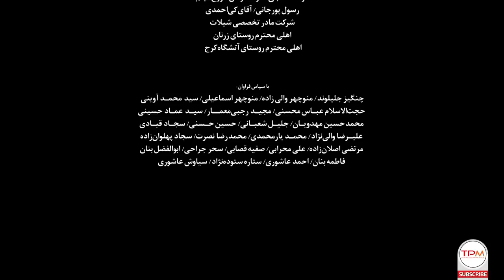سریال فارسی گیله وا قسمت سوم | Serial Farsi Gile Va Episode 3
سریال فارسی گیله وا قرار است زندگی مردم و دلبستگی یک جوان را نمایش دهد که این عشق در بستر اتفاقاتی مثل جنبش جنگل و قیام میرزا کوچک خان جنگلی و قحطی رخ می دهد اما قرار نیست بستر اصلی سریال فارسی این مسایل تاریخی باشد.🔶
 این مینی سریال فارسی در هفت قسمت با بازی بازیگران مشهور کشورمان برهه ای تاریخی از تاریخ کشورمان را همراه با عاشقانه ای زیبا روایت می کند.
تاریخ معاصر ایران همواره یکی از مهم‌ترین سوژه‌ها برای فیلمسازان این مرز و بوم است و در طی سال‌های گذشته آثار سینمایی و تلویزیونی بسیاری با محوریت آن ساخته و پرداخته شده‌اند
همیشه برخی از وقایع و شخصیت‌ها بیشتر در کانون توجهات قرار گرفته و نقش محوری سریال‌ها و فیلم‌های بسیاری بوده‌اند.
یونس استادسرایی، معروف به میرزا کوچک خان یکی از همین شخصیت‌ هاست که با پیروزی انقلاب اسلامی به یکی از سوژه‌های مورد علاقه فیلمسازان برای روایت برگی از تاریخ ایران بدل شد؛ علاقه‌ای که پس از گذشت بیش از ۴۰ سال هنوز هم در کارگردانان ایرانی، رد و نشانش به جا مانده است.
سریال ایرانی «گیله وا» به کارگردانی اردلان عاشوری و تهیه‌ کنندگی امیر بنان می باشد، عوامل این سریال جدید ایرانی پیش از این چند ماه در شمال کشور در کیاشهر و سیاهکل مشغول به کار بودند و مدتی نیز به تهران آمدند. بخش عمده این سریال ایرانی در شمال تصویربرداری شده است چراکه سال های ۱۲۹۷ را به تصویر می کشد که روایت قصه ای عاشقانه در بستر اتفاقات آن زمان است.
ستاره اسکندری بازیگر سینما، تئاتر و تلویزیون اهل ایران است. شهرت وی بیشتر به خاطر بازی در سریال های ایرانی است که آن را از سال ۱۳۷۳ شروع کرده؛ به‌ویژه سریال فارسی نرگس که بعد از درگذشت پوپک گلدره نقش «نرگس» را در آن بازی می‌کرد.
در این سریال فارسی بازیگرانی از جمله بهروز شعیبی , حمیدرضا پگاه , امیر حامد , ستاره اسکندری , ستاره حسینی , امیرحسین صدیق و … به ایفای نقش پرداخته اند.
"اطلاعات کلی سریال جدید ایرانی گیله وا"
☑️ کارگردانی
🎬 اردلان عاشوری
☑️ تهیه کننده
💰 امیر بنان
سال پخش: 1398
☑️ بازیگران سریال فارسی گیله وا
بهروز شعیبی
حمیدرضا پگاه
امیر حامد
ستاره اسکندری
ستاره حسینی
امیرحسین صدیق
َSerial Farsi Gile Va
This Iranian series narrates a love story during war and such political and social crisis.
Brief story line of َGile Va Iranian Series (Serial Irani)
Gile Va is the name of this new Persian series (Gile Va Serial Farsi in Persian) produced in 1396.

Gile Va Serial Irani is directed by Mohammad Ardalan Ashouri
Main actors of Serial Irani Gile Va
Setare Eskandari
Amir Hosein Sedigh
Behrouz Shoeybi
Hamidreza Pegah
Mehran Rajabi
General Information of َSerial Farsi Gile Va
Director: Ardalan Ashouri
Year of Production: 1396
The Genre of this Persian series is Romance, Dram, War.